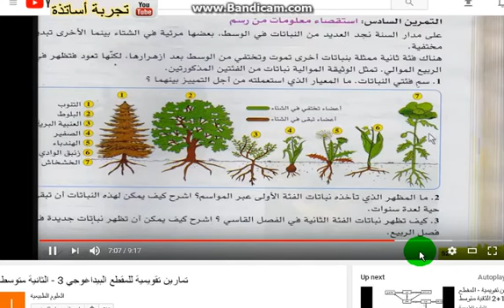الثانية متوسط علوم طبيعية حل تمرين 5 و تمرين 6 ص51 و ص 52